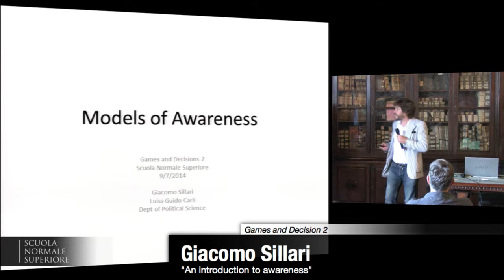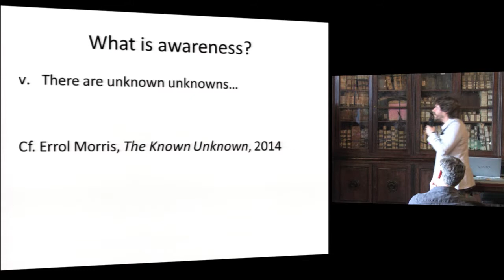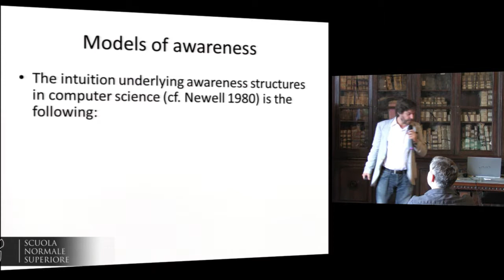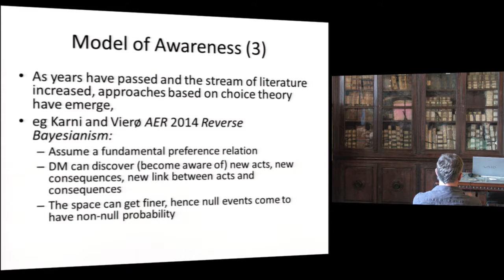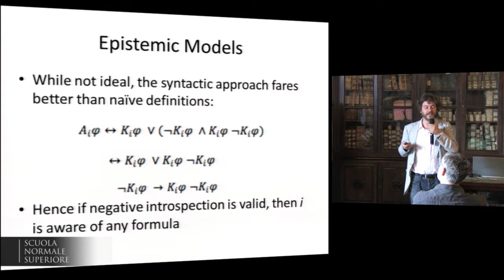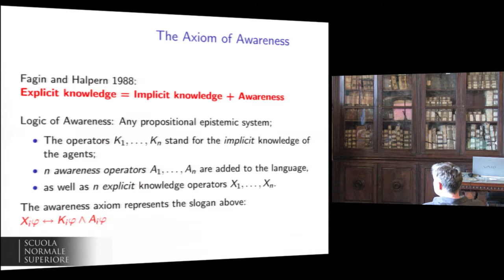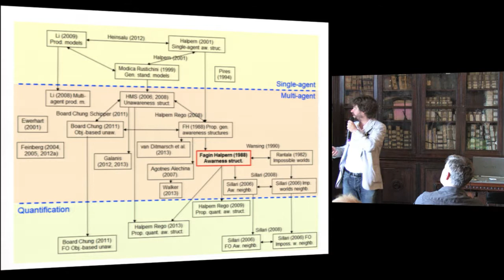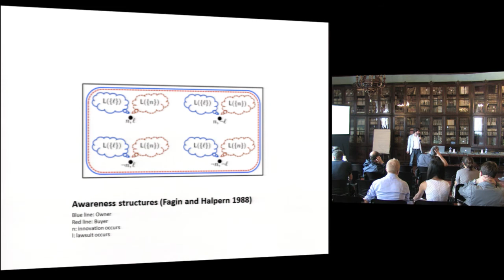Giacomo Sillari, An introduction to awareness - July 9, 2014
WORKSHOP

7-9 July 2014

Wednesday 9th July

09.00 Pierpaolo Battigalli (Università Bocconi, Tutorial)
Selfconfirming policies

10.00 Giacomo Sillari (LUISS, Tutorial)
An introduction to awareness

11.00 Coffee break

11.30 Vincenzo Marra (Università di Milano, Tutorial)
A logician's encounter with classical decision theory — with non-classical fallouts.

12.30 Lunch

14.00 Free session

15.00 Silvio Micali (MIT, Keynote)